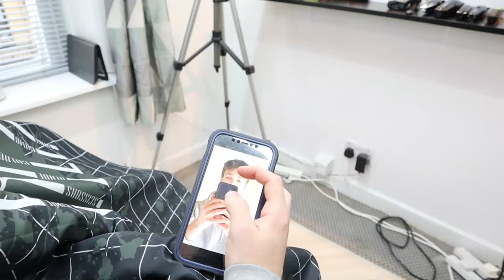💈ASMR Sounds - Textured Drop Fade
Welcome, everybody!

These videos show the in's and out's of my profession as a Turkish Barber, a skill I have been learning and perfecting since my early childhood days. My goals with these videos are to entertain and immerse you in my work and help you find a style that will present your best self to the world.

We're on our way to 10,000 subscribers, and your feedback is always appreciated!

For the most relaxing viewing experience, I recommend wearing a comfy pair of headphones